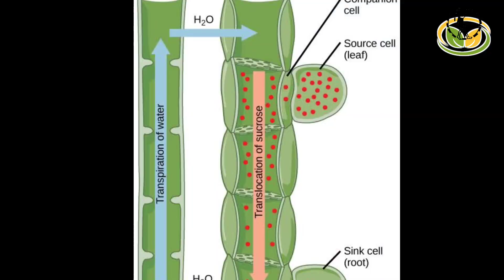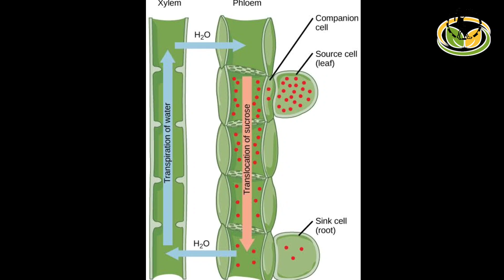FMC Marshal insecticide telugu | తామరపురుగు & అన్ని రకాల పురుగుల నివారణ | మిరపలో ఎలా పని చేస్తుంది.